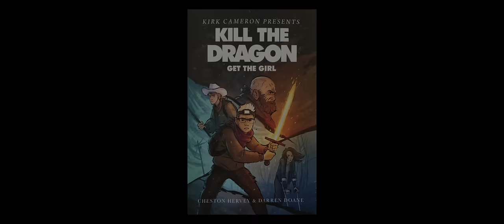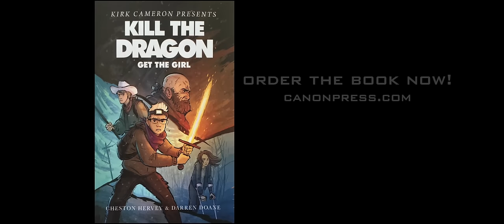Kirk Cameron Presents: Kill the Dragon: Get the Girl | Official Book Trailer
Lacy is the sole survivor of a freak accident that took eleven of her friends and the use of her legs. It left her with night terrors, and though no one will say it to her face, people think she might have gone a little crazy. Lacy's younger brother Tommy has no such problems, although having the largest vocabulary in his class and being constantly preoccupied with medieval weaponry comes with its own set of difficulties.

But when Lacy and Tommy and their friend Wayne (big belt buckle, big hat, wishes he could do two hundred pull ups) are forced to confront a suspicious recluse named Verdell Graham, things go from bad to worse. The kids are sucked into an adventure that challenges their perception of reality and demands that they face what they fear most, alone.

Now a motion picture, Kill the Dragon, Get the Girl is a wild and snaky book written for eight- to twelve-year-olds. It's full of fire and brimstone and pepperoni pizza. Your family won't want to miss it.

"Excellent book! Packed with adventure, fast moving, full of biblical truth, fun and intriguing characters. Home run!" ~ Kirk Cameron, actor, evangelist, & producer

Written by Cheston Hervey & Darren Doane